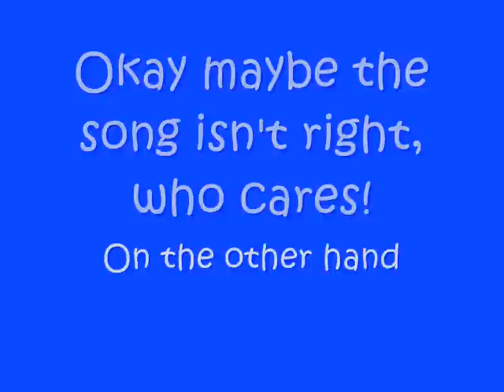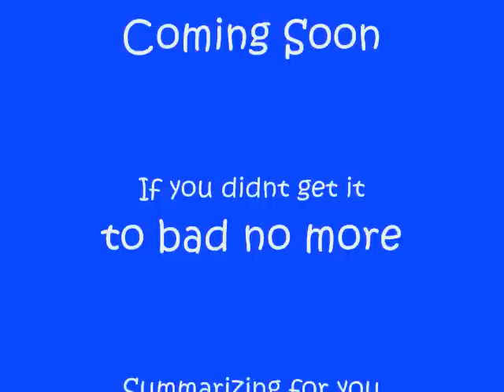[Season One] All meant to be [Part Two]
Lol No Summarize. ;]

By now I hope you know whats going on in the video.